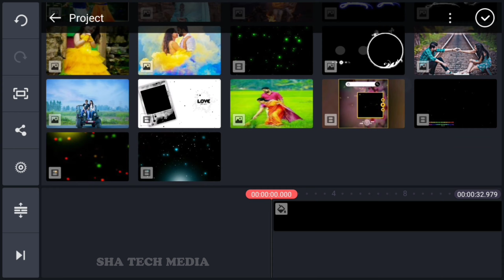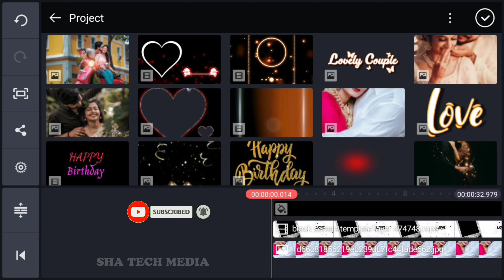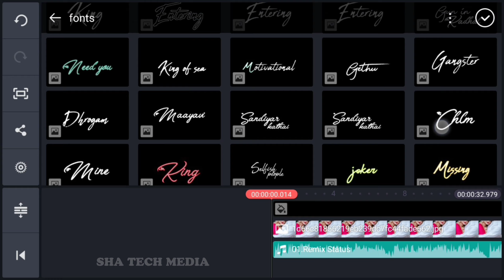Happy Birthday Kinemaster Video Editing 2020 | Tamil Whatsapp status video | Kinemaster template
Application :-

Related Tappics:
avee player,
Kinemaster indonesia
Kinemaster  philippines